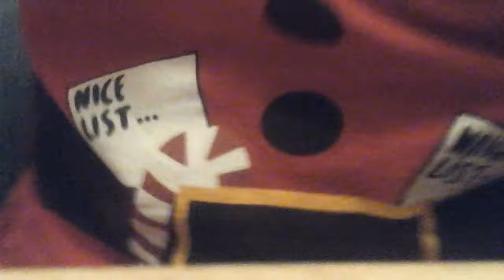Day 7 sit up and and stop fall'n